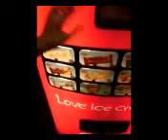Noonoo The Trilogy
Back for more with noonoo the hoover, this time he's very shy and didnt want to give us any tubby ice cream